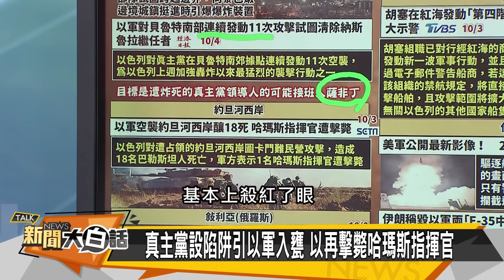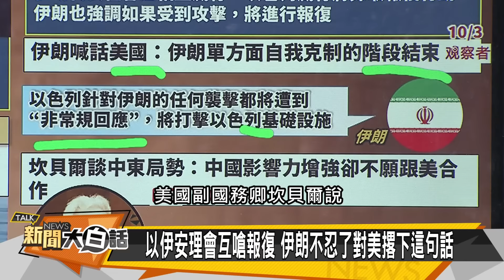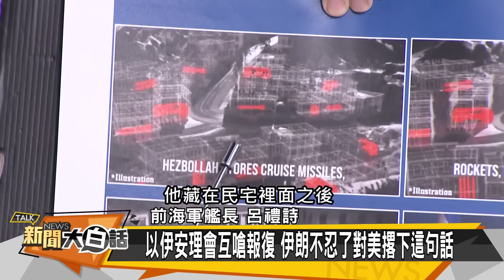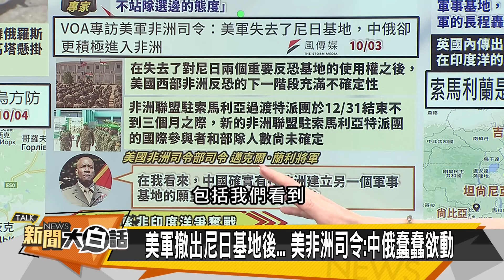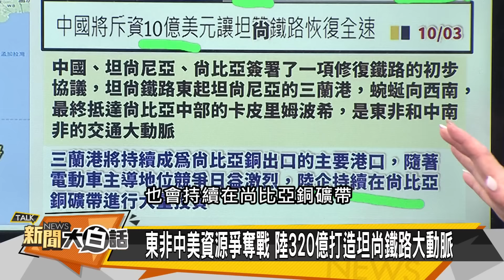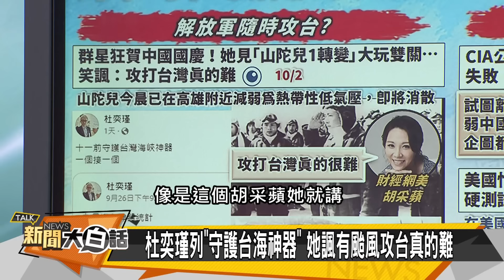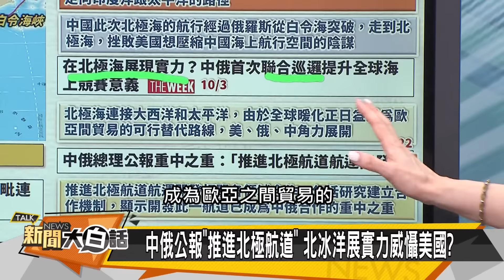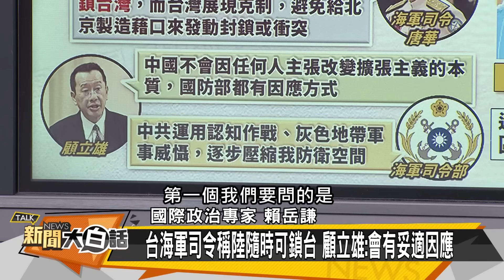[SUB]以色列烏克蘭雙爆 遼寧艦首進印度洋？ 新聞大白話 20241004 (字幕版)